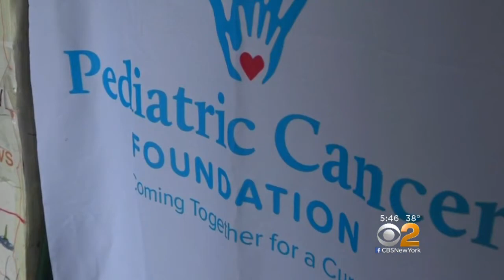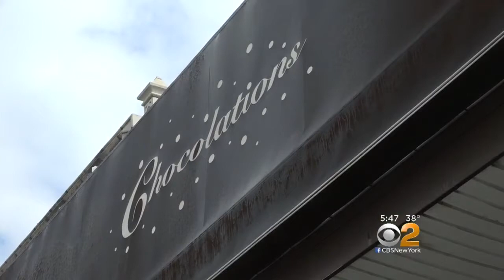Hot Chocolate For A Cause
Hot chocolate and charity are bringing people together and making a winning combination. CBS2's Dave Carlin has the story from Mamaroneck.